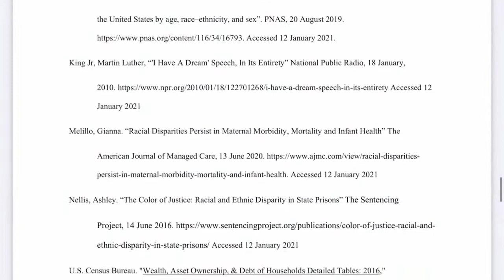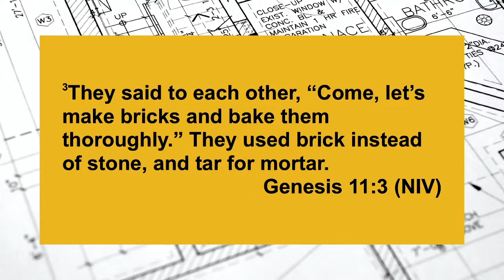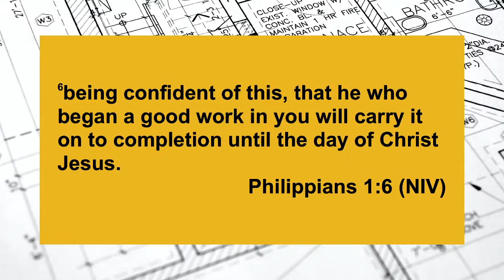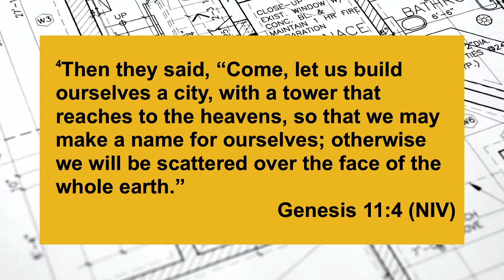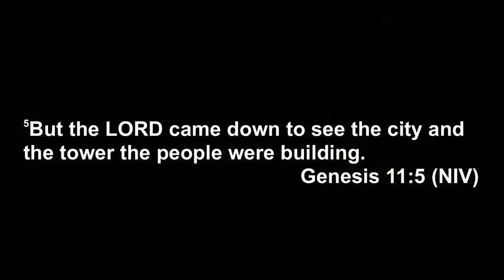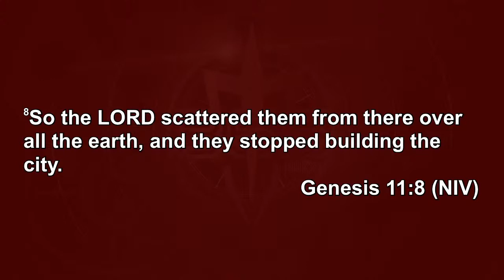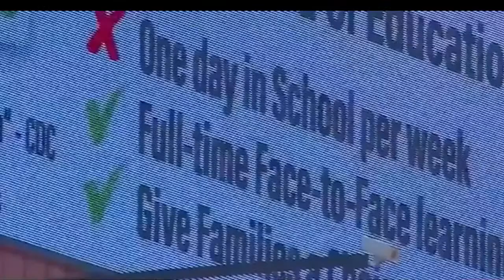I Thought Somebody Said Something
Genesis 11:3-5

Ways To Give:
Newbirth.org
Text "NBGIVE" to 77977